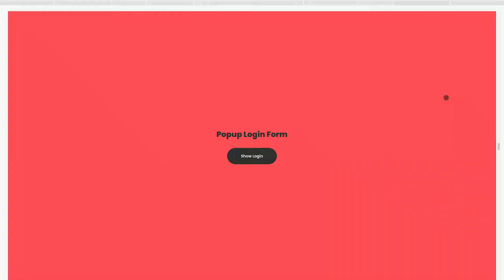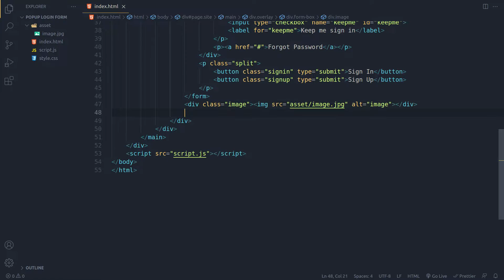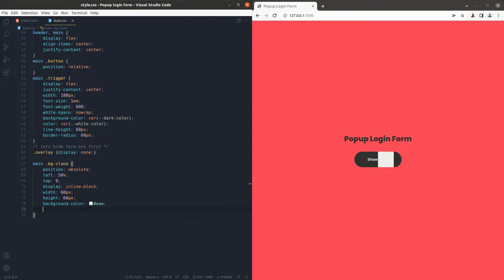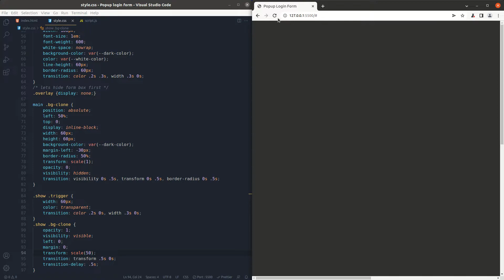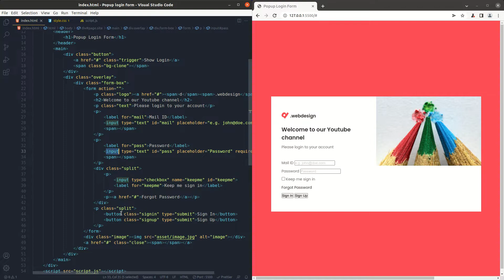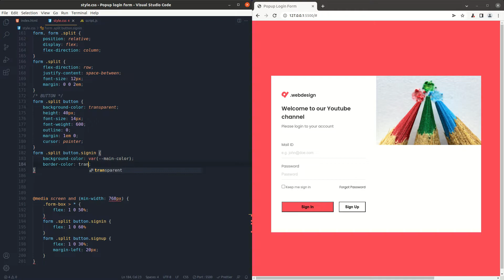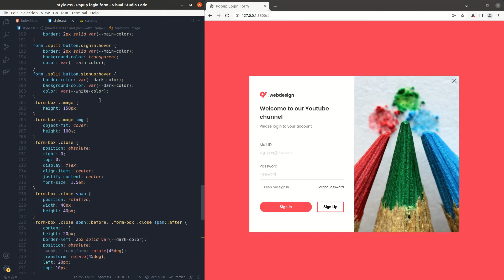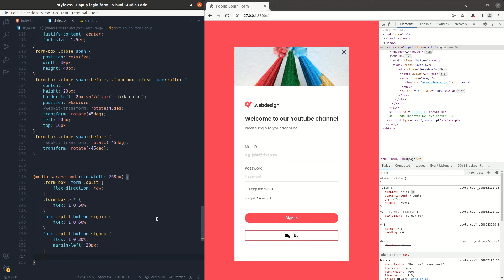Responsive Login Form HTML CSS Javascript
In this tutorial video, you will learn how to create responsive login form using HTML, CSS and Javascript. Login form show when it's triggerred by button.